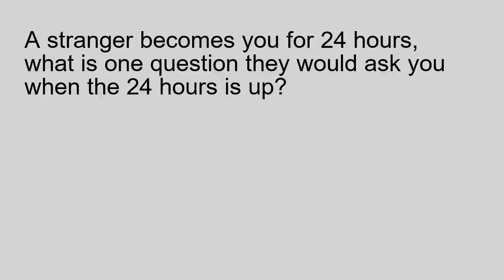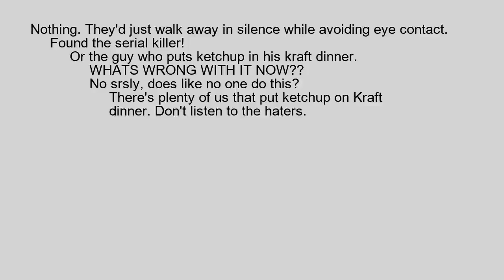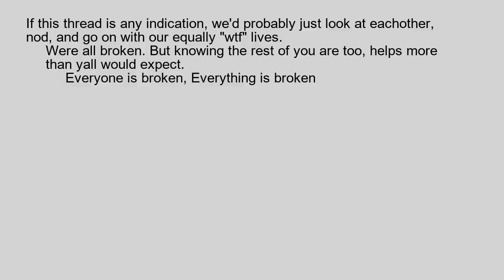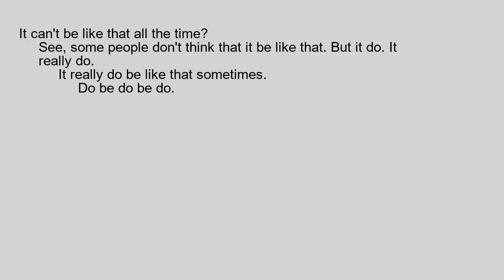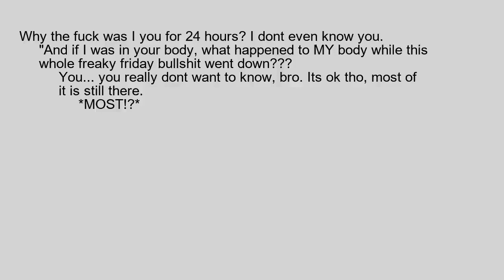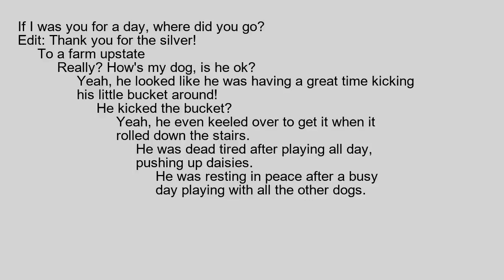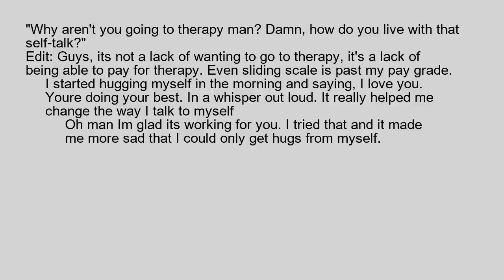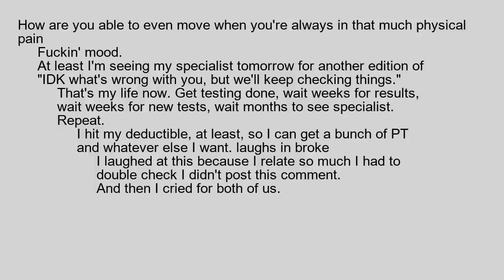A stranger becomes you for 24 hours, what is one question they would ask you when the 24 h..? [131]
Hola guys! Daily uploads of ask reddits and others!